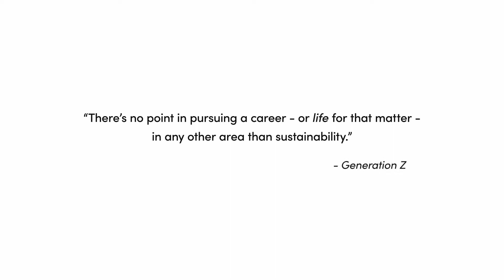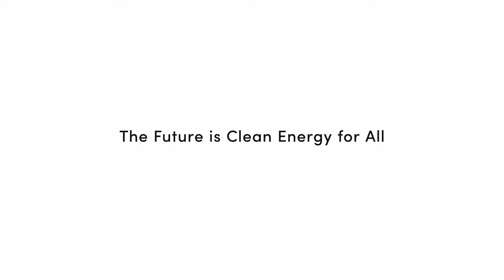The Future is Good By Roofio